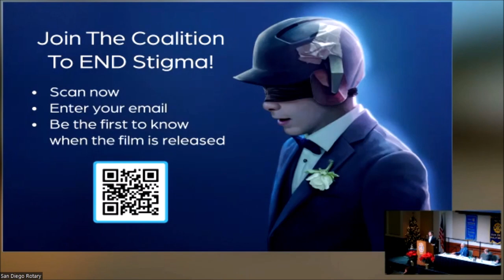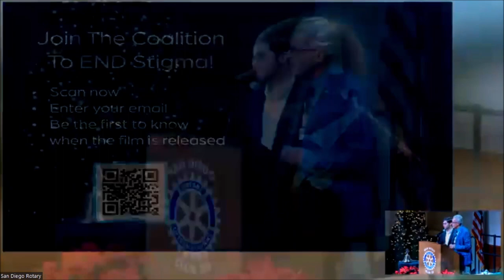San Diego Rotary presents Under the Lights with Miles Levin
Written and Directed by filmmaker with epilepsy, Miles Levin, Under the Lights is the story of Sam, a boy with epilepsy, so desperate to feel like a normal kid, he goes to prom knowing that the lights will make him have a seizure.  @rotary @sandiegorotaryclub33 had the opportunity to screen the short film that placed in the top 1% of 8,200 scripts in the world’s most prestigious screenplay competition, the Academy Nicholl Fellowship that also won Tribeca’s Fan Favorite Award at their Untold Stories Competition.

Under the Lights is a story you haven’t seen before.  Watch it now, then SHARE widely!